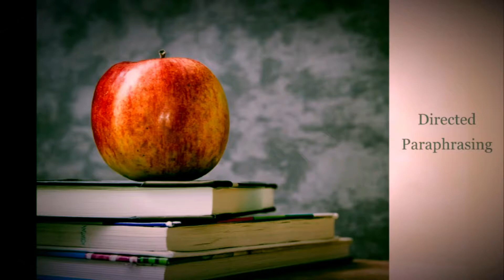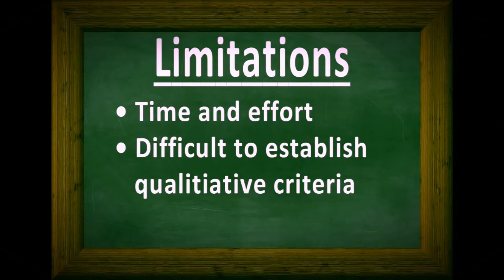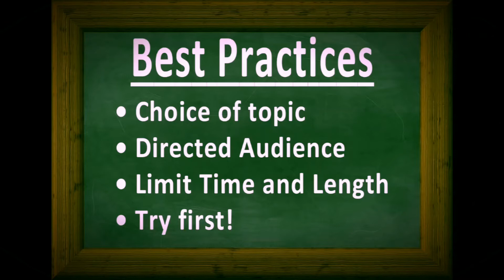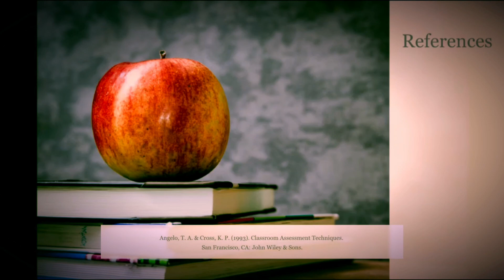Directed Paraphrasing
A look at the Classroom Assessment Technique: Directed Paraphrasing.